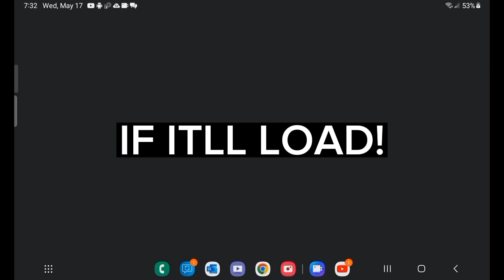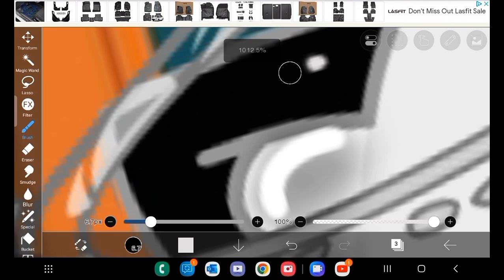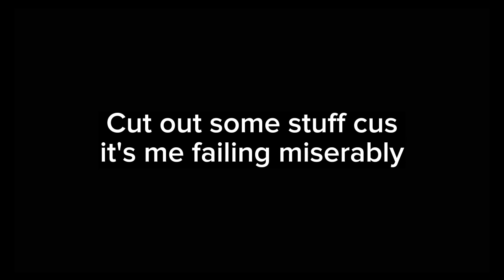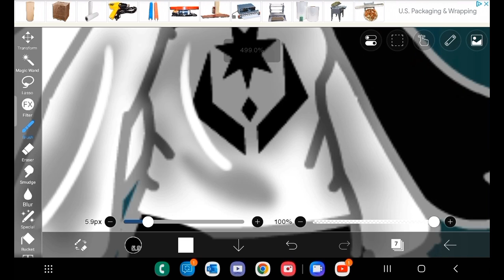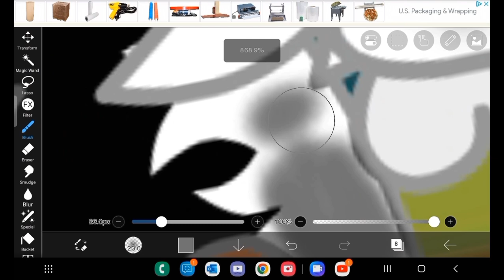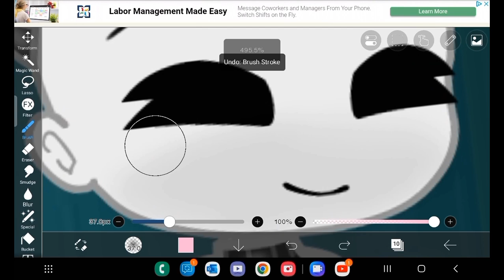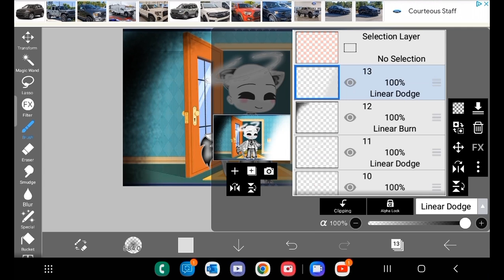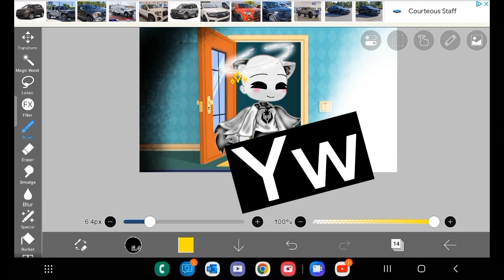My newest editing style and how I do it! ✨️TUTORIAL✨️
!Istillgotyotoes